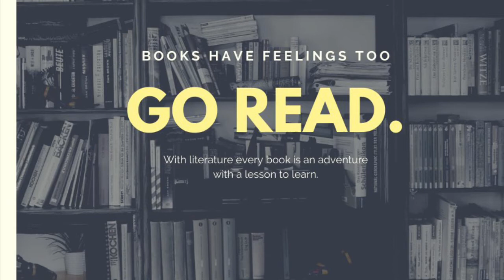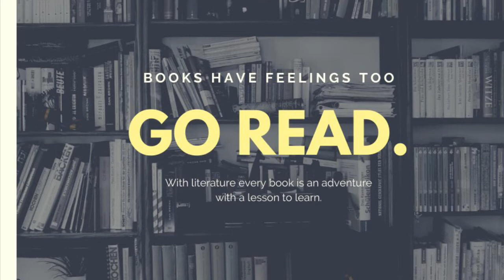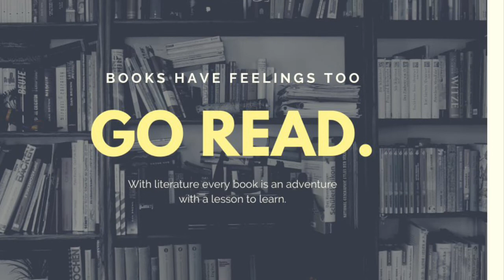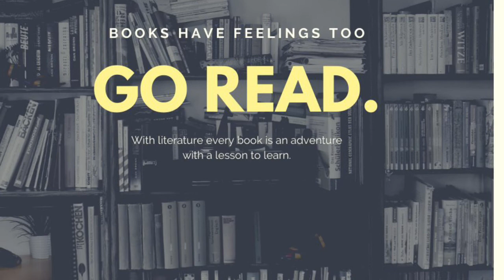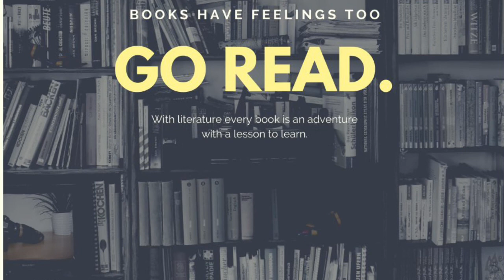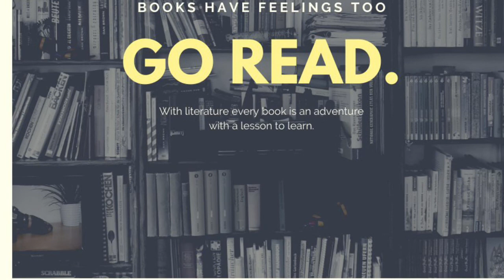“Go Read.” Podcast 3: Some of my favorite books.